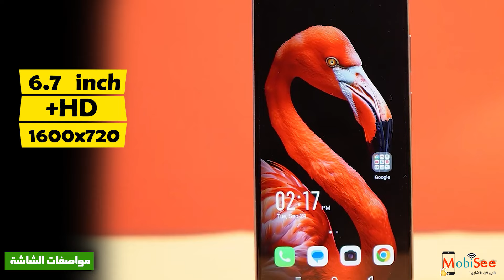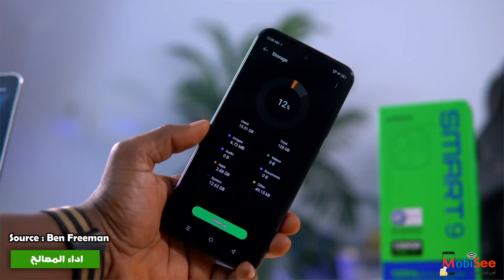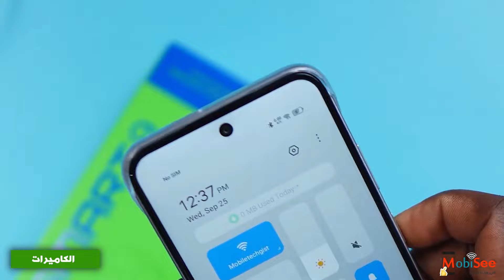ارخص هاتف وهيكسر الدنيا | مراجعة Infinix Smart 9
انفنكس اطلقت هاتف Infinix Smart 9 او هاتف انفنكس سمارت 9

علشان كدة احنا انهاردة بنعمل مراجعة Infinix Smart 9 , وكمان هنوضحلك سعر Infinix Smart 9 في مصر وفي السعودية وسعر اطلاق الهاتف في الخارج.

بجانب اننا هنقول مواصفات Infinix Smart 9 او  هاتف انفنكس سمارت 9 ,  برضو هنقول مميزات وعيوب Infinix Smart 9.

طبعا احنا في الفيديو مش بنقول مواصفات Infinix Smart 9 بس, لا وكمان عملنا مقارنة بين هاتف Infinix Smart 9 وهاتف Realme C51 الي هو موجود في نفس الفئة.